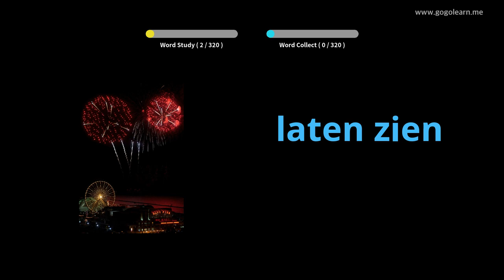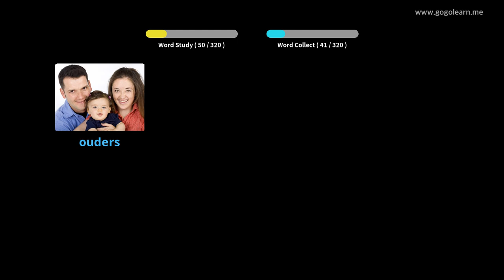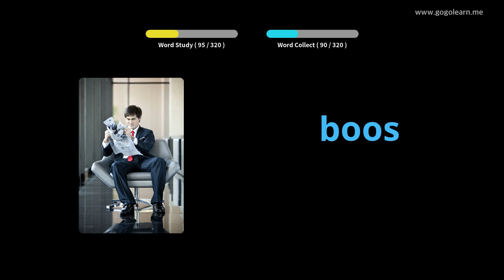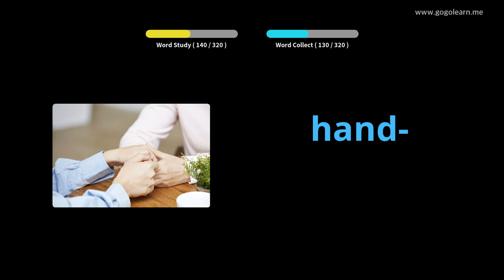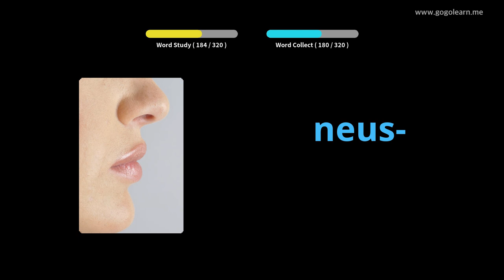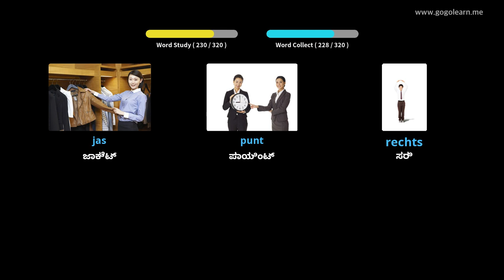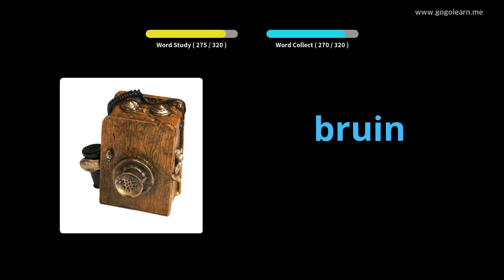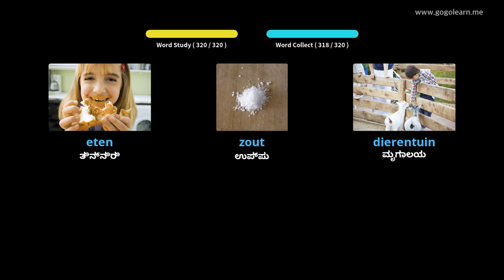ಚಾಲನೆ ಮಾಡುವಾಗ ಡಚ್ ಶಬ್ದಕೋಶ ಆಲಿಸುವುದು | Golearn